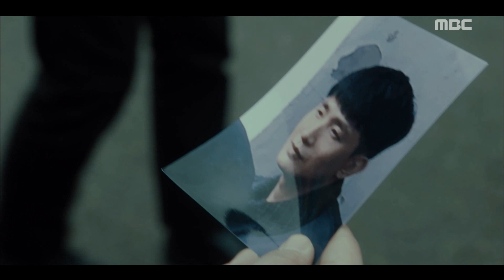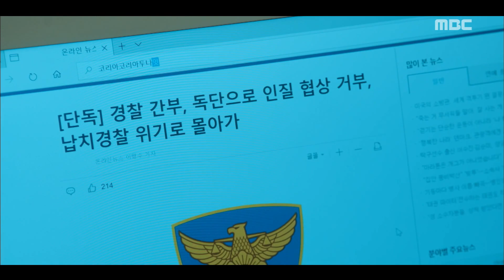[LessthanEvil] EP14,a bad detective who's plotting another,나쁜형사 20181224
a bad detective who's plotting another